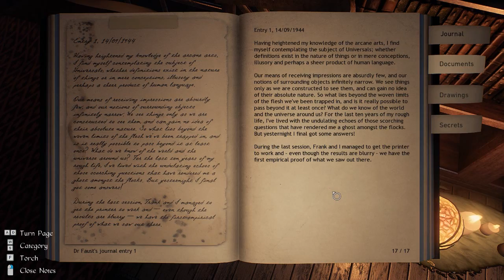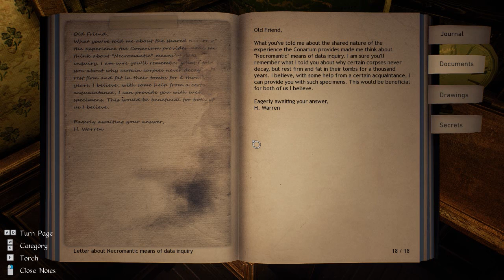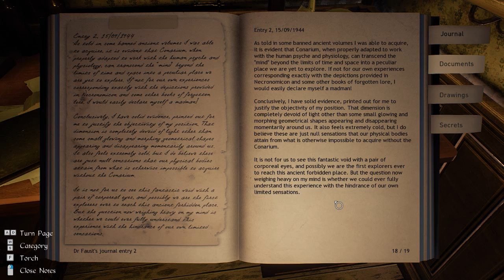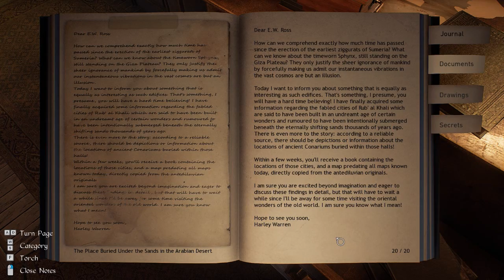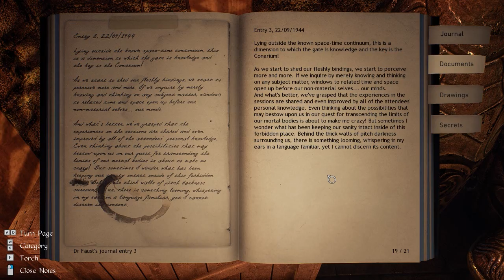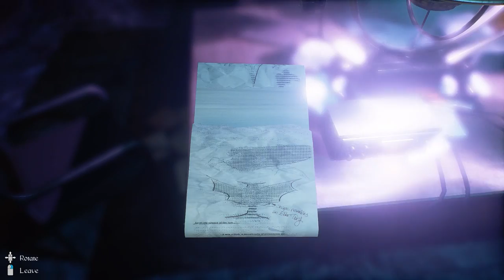Conarium Part 7 | PC Gameplay Walkthrough | Horror Game Let's Play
We learn about the endeavors to find the Conarium sites in a mansion and a desert tomb.

Conarium is a chilling Lovecraftian game, which follows a gripping story involving four scientists and their endeavor to challenge what we normally consider to be the ‘absolute’ limits of nature. Inspired by H.P. Lovecraft’s novella "At the Mountains of Madness", but largely set after the original story.

You, as Frank Gilman, open your eyes inside a room filled with strange, pulsating noises. Patterns of lights executing a Danse Macabre on the walls is presented by a queer device on the table. Having recalled nothing other than that you’re in Upuaut, an Antarctic base located near south pole, you find the place deserted and have a distinct feeling of something being terribly wrong. Somehow knowing that your memories cannot guide you enforces a strange feeling of vulnerability, a familiar yet alien sensation of being a part of a peculiar whole... Soon you will discover that having used the device during the expedition, you have died but then returned subtly changed, speaking of strange memories and of strange places. You have lost something important or gained something sinister...

Explore the antarctic base, as well as dreams and visions. Study clues, unlock secrets but avoid macabre beings at all cost.